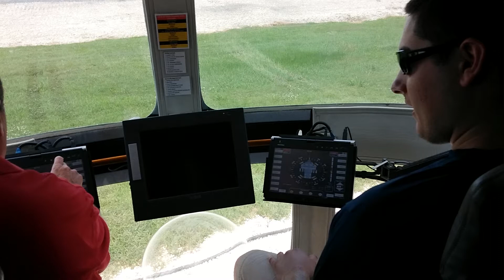Driving NASA's Space Exploration Vehicle (SEV), Chariot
As part of the RASC-AL Robo-Ops competition, the UB Space Bulls got a chance to drive NASA's SEV, Chariot around the Rock Yard at Johnson Space Center.